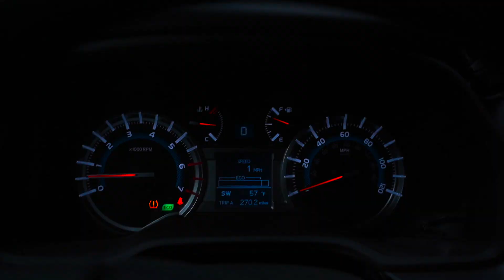Epic Father-daughter Camping trip in INYO NATIONAL FOREST | OVERLAND TRIP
Fun camping trip for a few days in INYO National Forest. Had the opportunity to hangout with Drew aka @drewdaytoday and @vilmontmarket on Instagram, and his daughter. We had a blast exploring this beautiful area. Definitely another awesome camp trip in the books.

Checkout our gear on Amazon